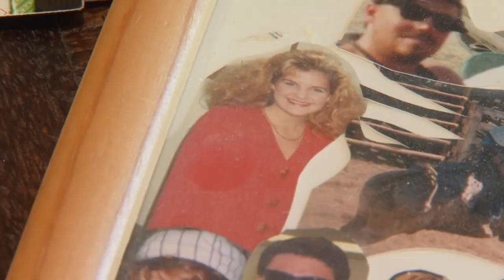1980's pen pals from Montana and Ohio renew friendship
The pen pals from Marysville, Ohio and Laurel, Montana eventually lost contact but last week, they celebrated with a reunion in Billings.